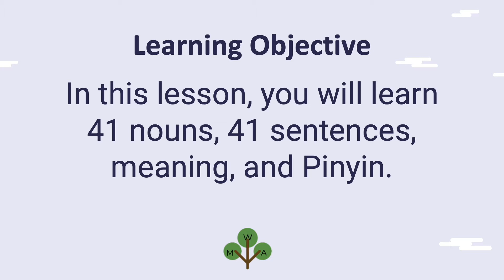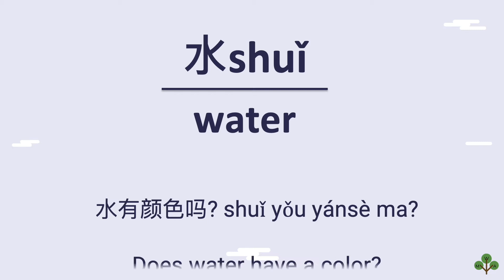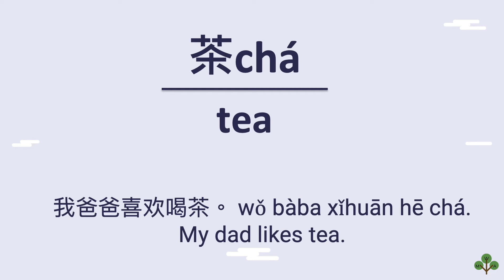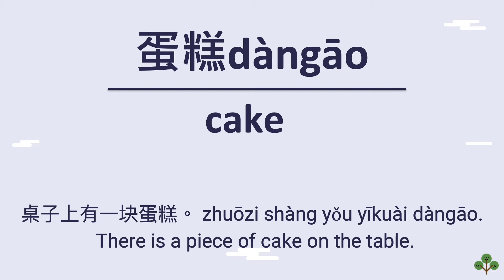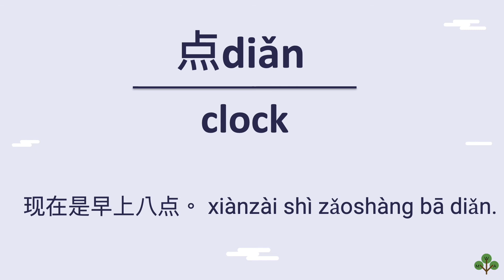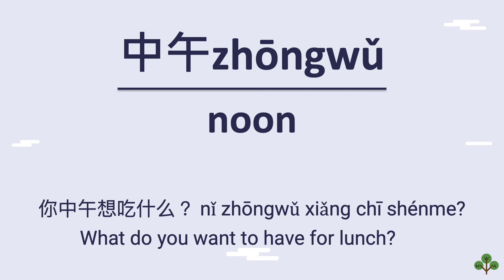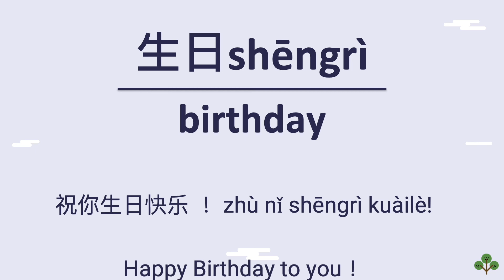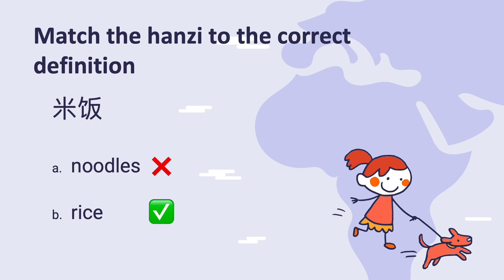Lesson 1 — YCT 3 Vocabulary, Sentences, Pronunciation, Meaning, and Quiz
Hello everybody:) Welcome to Ms.Wang Academy. I am Ms. Wang. 王老师!

In this lesson, you will learn 41 nouns, 41 sentences, meaning, and Pinyin.
You don't have to worry about anything even if you haven’t learned YCT level 3 or any Chinese, you can understand them easily.

My goal is to help you improve your listening, reading, and speaking skills, so you can feel very confident to use Chinese and have Chinese conversations with native Chinese speakers in the future.

Visit Outschool online and type Ms. Wang you will find my classes. See you at my next lesson. Thank you.